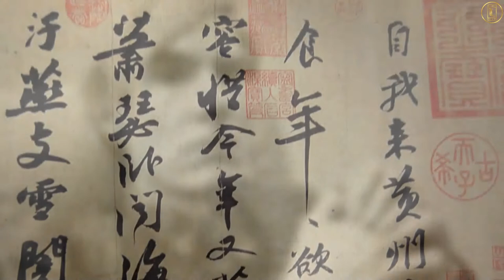10 Expensive Pieces of China that Only the Rich Own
Hello and welcome back to Luxurious Life. In today's video, we're going to be taking a deep look at the top ten expensive pieces of China that only the rich own, so this is going to be a super dope video.

China is very famous for its beautiful ceramic cutlery and the beautiful designs made on the cutlery that is admired by everyone in the world, sometimes these pieces can be as cheap as a few pounds, sometimes their price can exceed more than a million dollars.

10 Expensive Pieces of China that Only the Rich Own